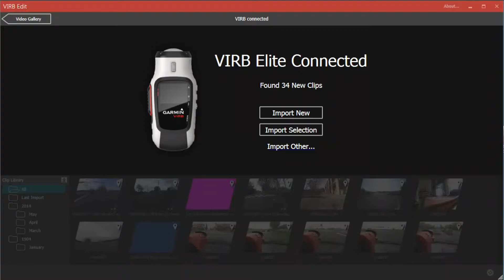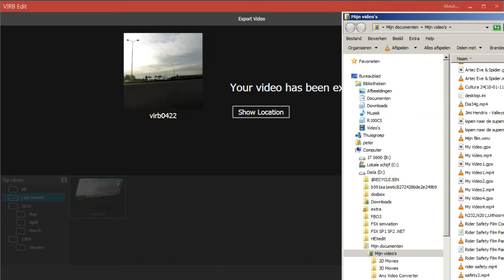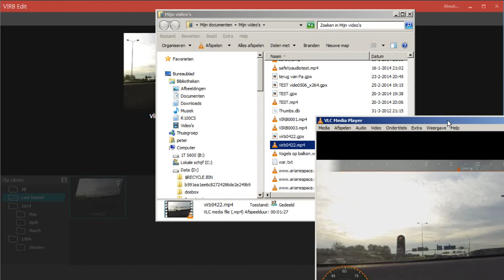How to get a gauge in an overlay